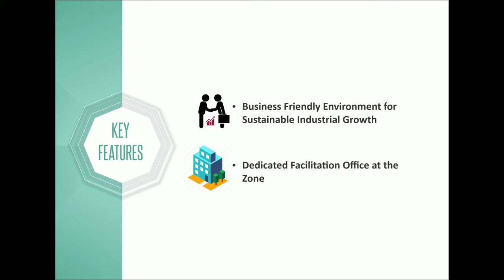Bannu Economic Zone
Upcoming - Bannu Economic Zone

Enveloping large, the colossal land of 408 acres, Bannu Economic Zone (BEZ) is geographically located in Bannu District.

BEZ holds anchoring ability for foreign investments in the division which will not only boost the economy of Bannu but also the surrounding districts of Lakki Marwat, Karak and Waziristan. The close proximity (10 km) of Indus Expressway with BEZ also adds significant value to the strategic importance of this Zone.

BEZ is expected to generate approximately 64,000 jobs with an expected investment mobilization of Rs 10 billion upon full colonization.